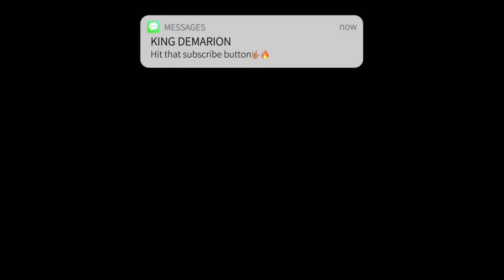Morgan Wallen - You Proof (Official Audio) REACTION